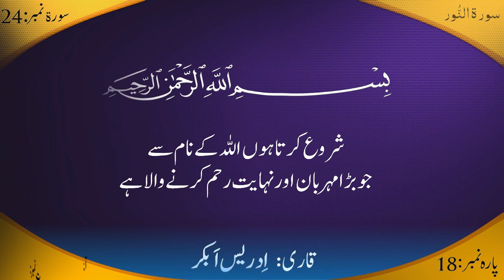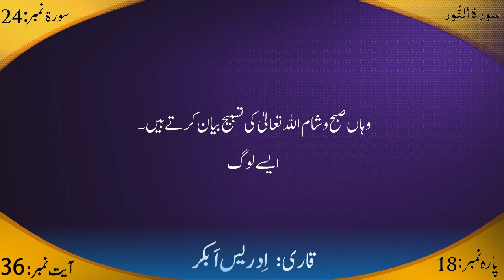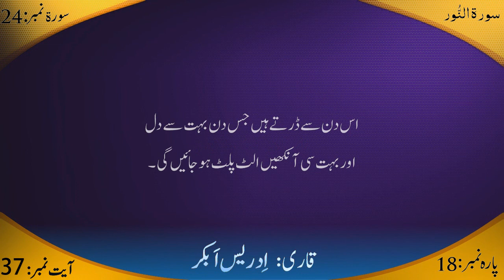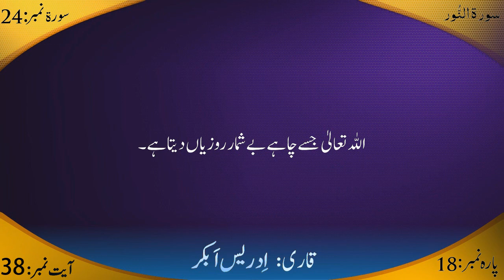24: Surah Al-Nur by Sheikh Idrees Abkar 2012 URDU QURAN HD {PART I }